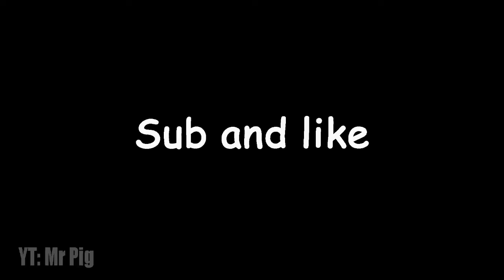1000 $ then and now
Hey, in this video I will show you a mini-meme about minecraft. I hope you enjoy it and like it. 👍

Suggest your ideas in the comments!